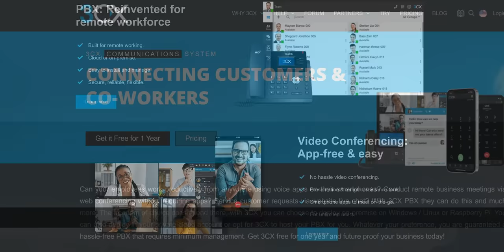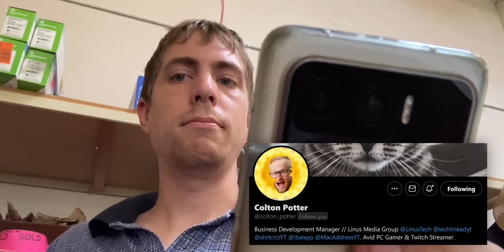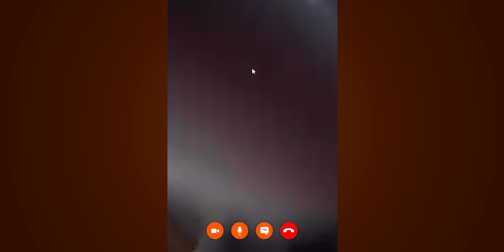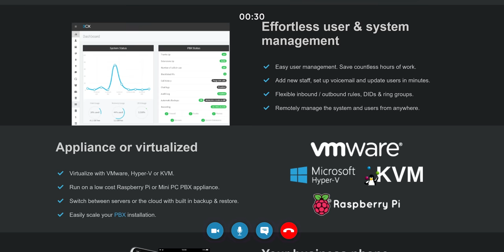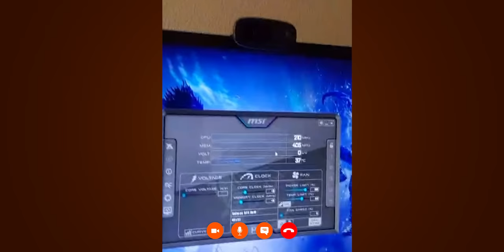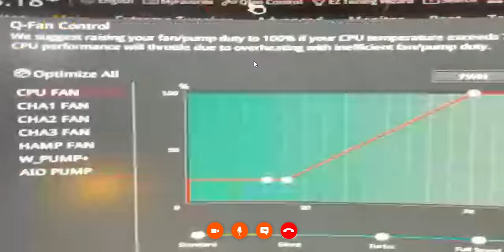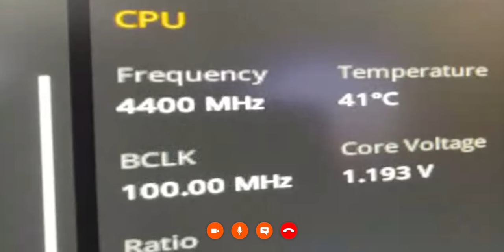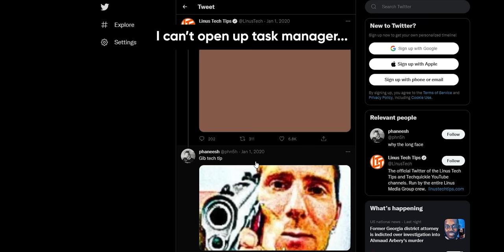I Answered Your Best Tech Support Calls!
In this episode, callers navigate a hilarious phone maze in hopes of getting personal IT tech support from Linus himself.

CHAPTERS
0:00 Intro
0:46 Context
1:30 The Phone Tree
2:21 Dennis Answers
2:37 Tech Tip 1
4:37 Dennis & Taran
5:09 Tech Tip 2
6:24 lttstore.com
6:40 Dennis Returns
6:54 Tech Tip 3
9:15 Dennis & Colton
09:33 Sponsor Info
10:30 Tech Tip 4
12:10 Mac Address
12:25 Colton & Taran
12:45 Tech Tip 5
15:58 Dennis/Colton/Taran
16:15 Tech Tip 6
16:45 Taran
16:58 Tech Tip 7
17:59 Dad Joke
18:17 Tech Tip 8
19:37 Outro